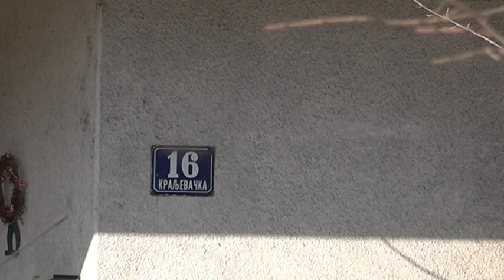PRILOG VRT - "BANSKO ZELENILO" OMOGUĆILO KORISNICIMA PLAĆANJE DUGA NA 12. MESEČNIH RATA